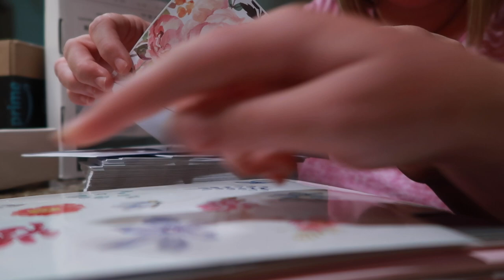BEST AMAZON PURCHASE EVER! | AMAZING THINGS TO ORDER ON AMAZON | DAILY FAMILY VLOGS 2021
Neck Fan:

SWEETFULL Portable Neck Fan,...

FETCH APP -2000 BONUS points w/ REFFERAL CODE:
5KKJA